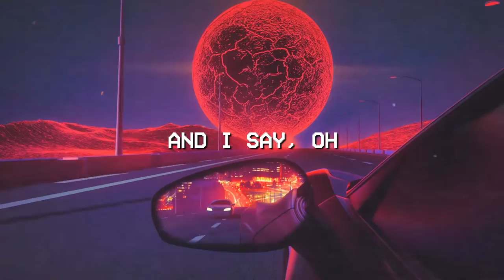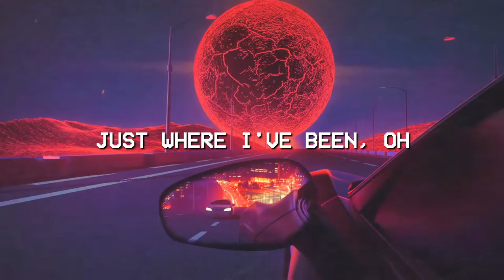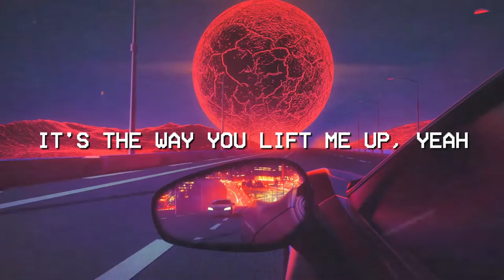Lone Tusker - Peaches (Justin Bieber Remix)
Hope you guys like my deep house remix of Justin Bieber's Peaches!

Lyrics:

I get my peaches out in Georgia (Oh, that's it)
I get my weed from California (Yeah that's it)
I took my girl up to the North, yeah (Real bad chick)

The way I breathe you in

I get this feeling, so I'm sure